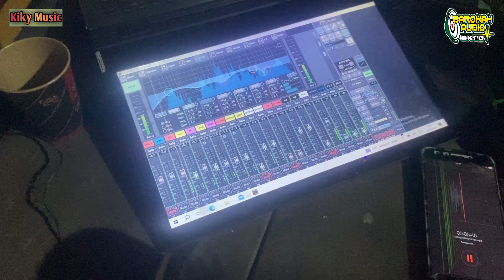Cinta Terlarang//Cacha Chantika With Kiky Msc_Barokah Audio